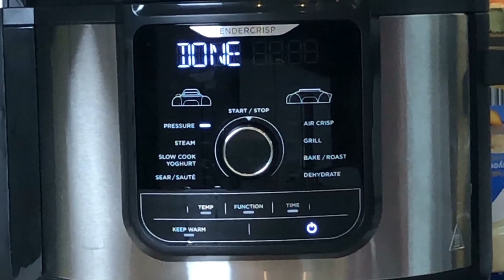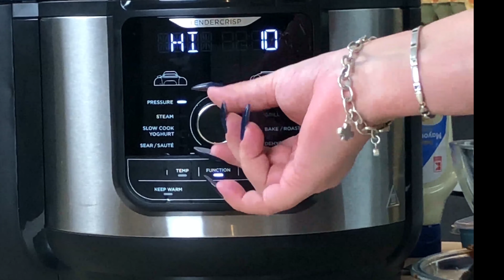Barbecue Ribs mit Backkartoffel im Ninja Foodi Max 🍴🥔🍖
Hier koche ich für euch leckere Barbecue Ribs mit Backkartoffel und Soße. Alles zubereitet im Ninja Foodi Max.

*Mein Ninja
*Mein Arbeitsstuhl
*Meine Kamera
*Mein Stativ
*Kugelkopf für mein Stativ
*Meine Lampe

Liebe Grüsse Conny